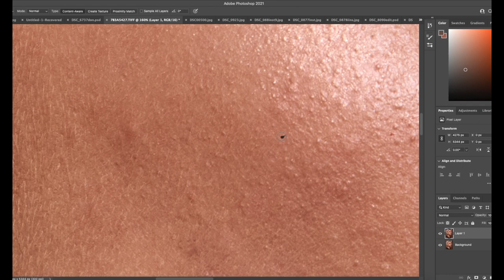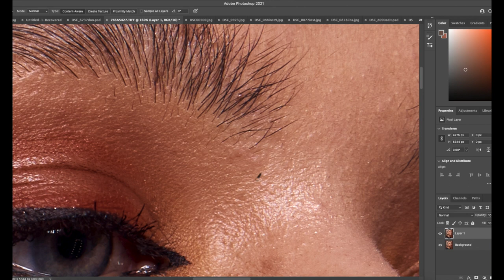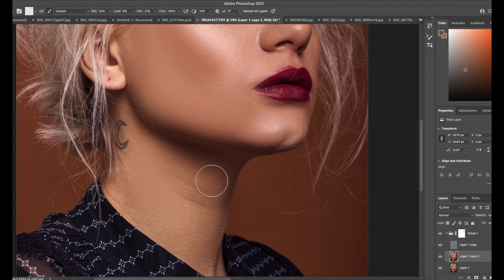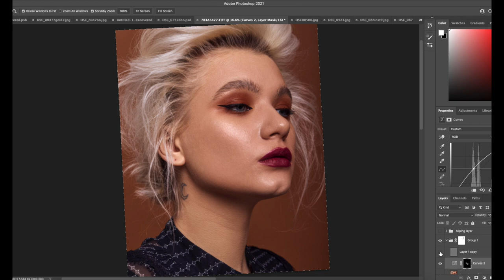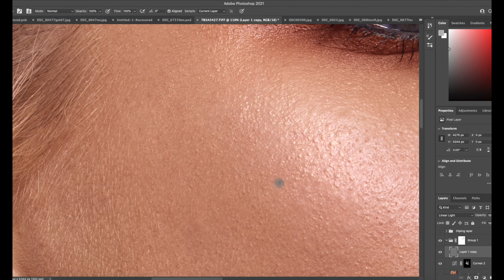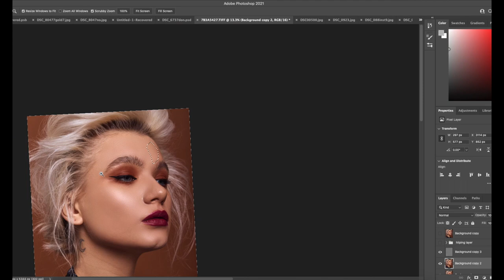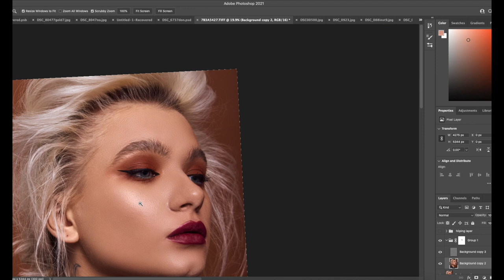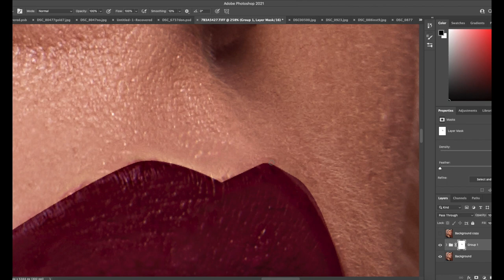High End Professional Retouching | Skin Retouch | Makeup retouch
Photo by Tomakh_retouch